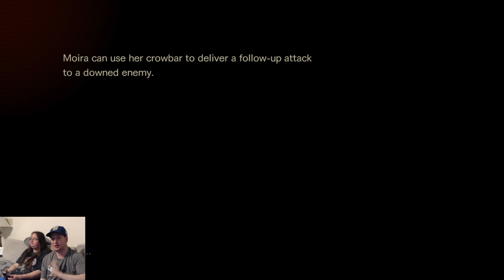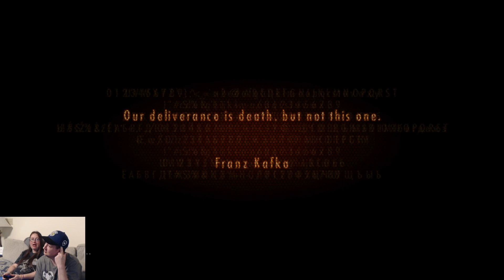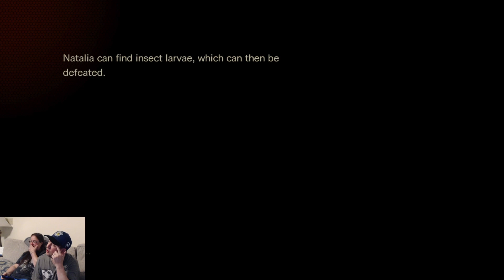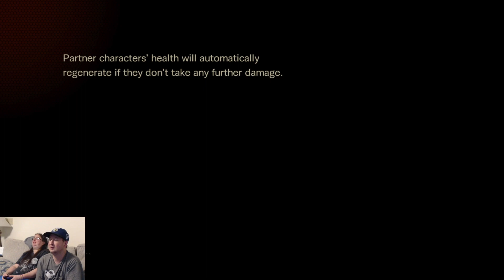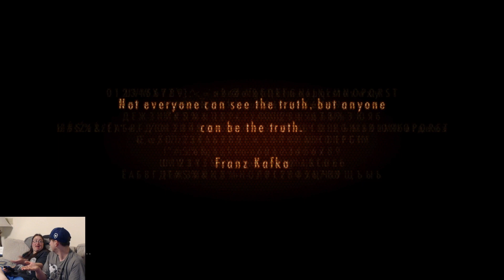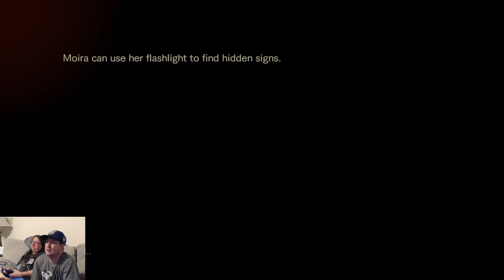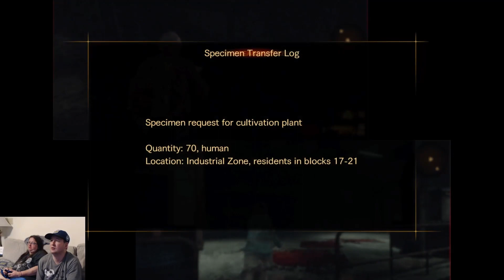6. Maybe Finishing Up Claire And Moira’s Story With Barry And Natalia Dealing With Gassy Rooms!